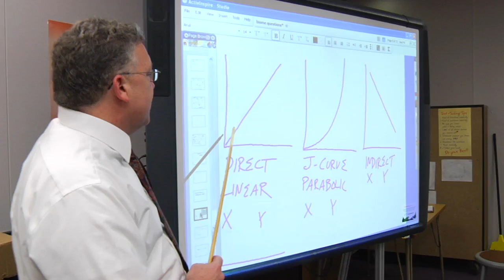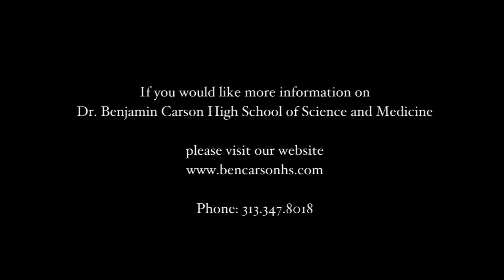Dr. Benjamin Carson High School of Science & Medicine - Michigan Future Schools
The Carson High School is a Detroit Public Schools (DPS) public high school designed to prepare students for professional careers in the health care industry.